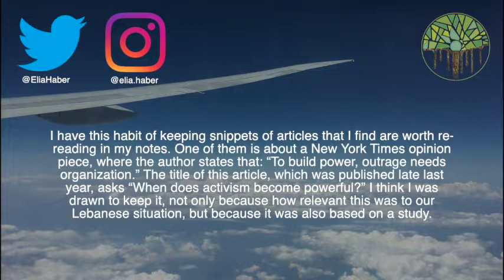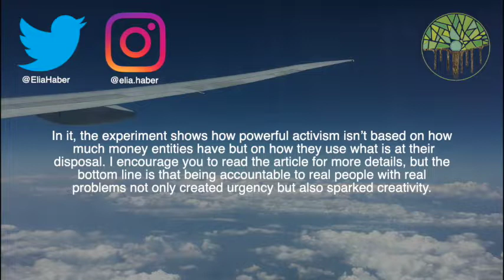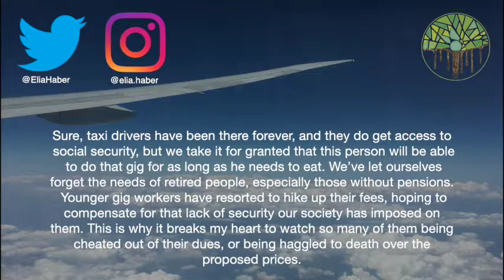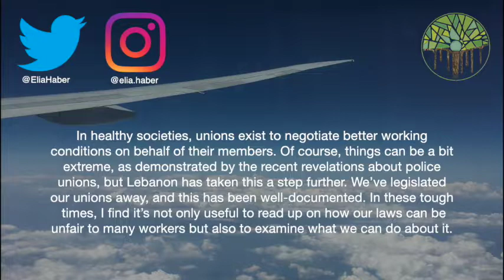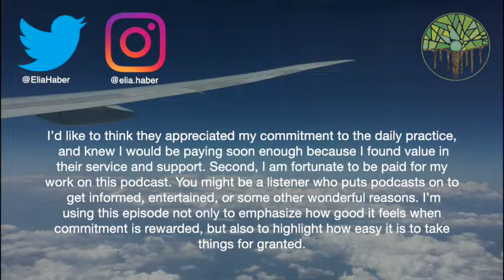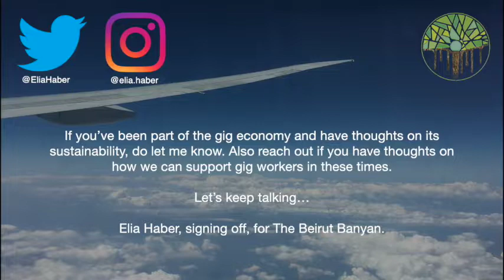Ep.172: "On the Move" - The Gig Economy (#13)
Part 13 of "On the Move" with Elia Haber discusses the disadvantages of the gig economy, and how freelance work and other ways of supplementing additional income is a challenge regardless of economic crisis and Covid-19.

Each episode of "On the Move" tackles a different subject impacting Lebanon that also plays a role in her life abroad.

Elia is a recent Master's degree graduate in science journalism from Concordia University. She is the founder of Café Scientifique - Beirut and previously co-hosted this podcast for her "Voices from the Square' series, covering the initial months of the October 2019 uprising in Lebanon.

Follow Elia on her Twitter handle: @EliaHaber